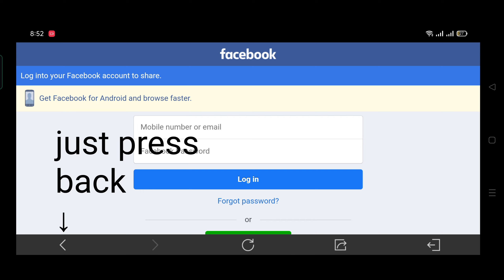*NEW*🤯THE ARCANNIVERSARY GAME IN CODM HERE'S HOW TO PLAY THE GAME!!!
The Arcanniverary Game Event in Call of Duty: Mobile
I will show you on how to play this mini arcade game event